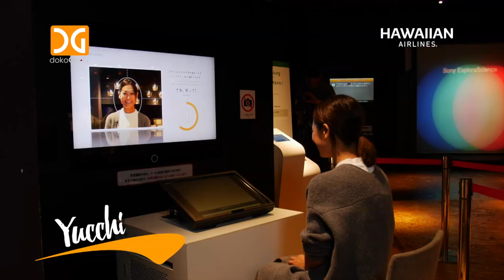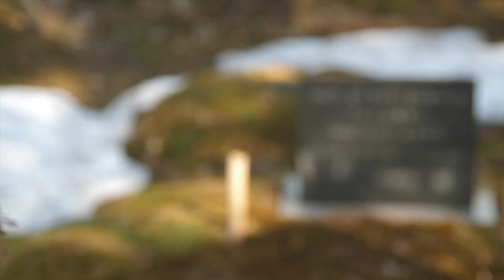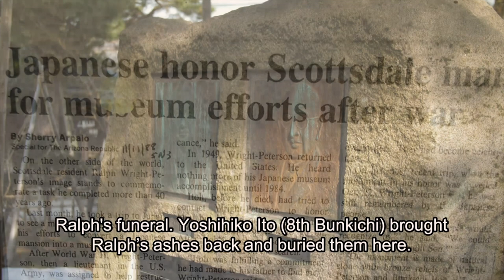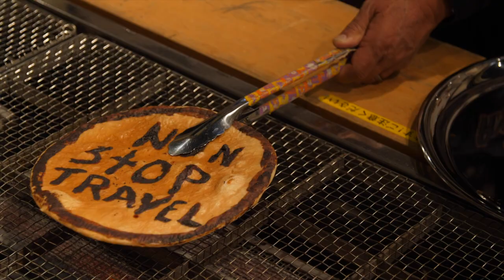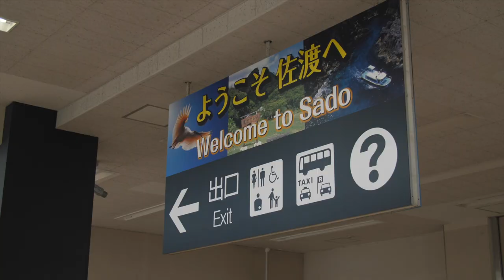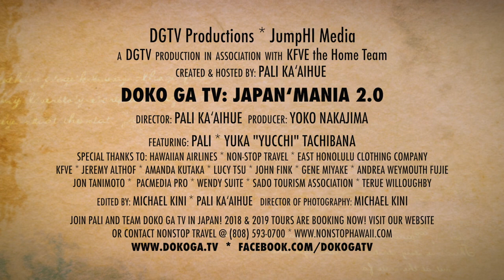Niigata & Sado Island Non-Stop Travel & Doko Ga TV: JapanMania Adventures: Episode 4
March 2018 Sake no Jin Niigata and Sado Island adventures with the Non-Stop Travel group and Team Doko Ga TV!

Tune in Sunday nights at 8:30pm on KFVE the Home Team